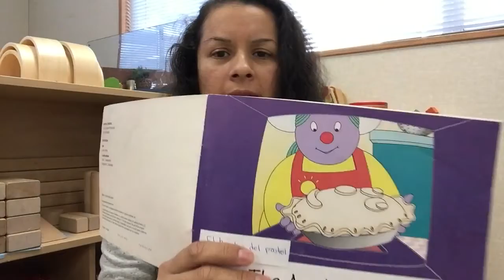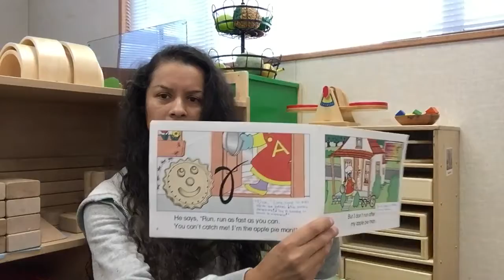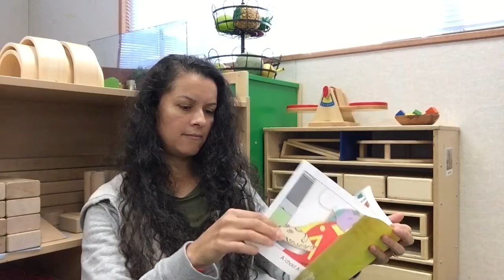Miss Lilia leyendo “El Hombre del Pastel de Manzanas”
Leyendo libro El Hombre del Pastel de Manzanas